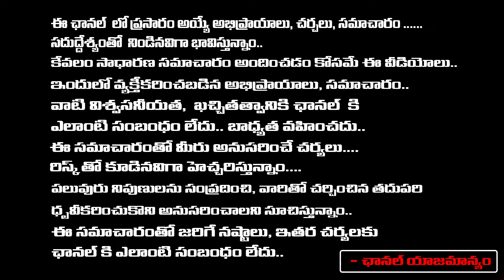Bond Between CM Revanth Reddy And Adani | Red Tv Talkies